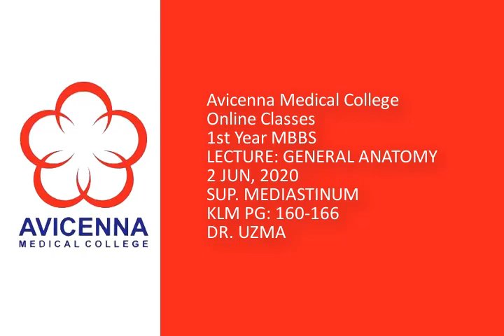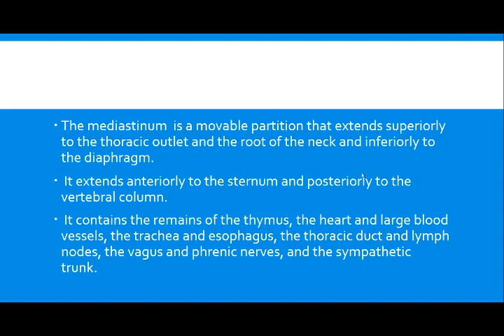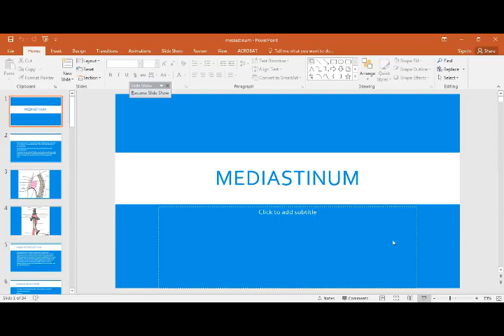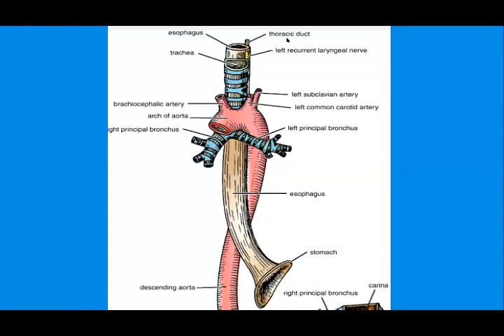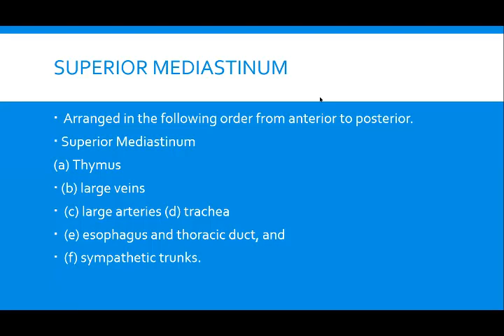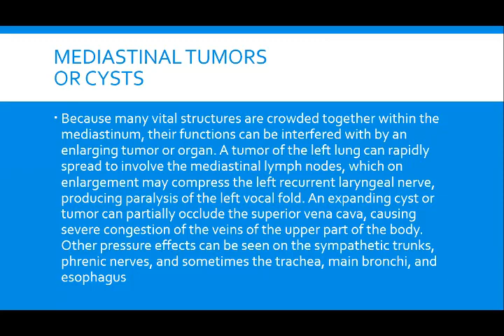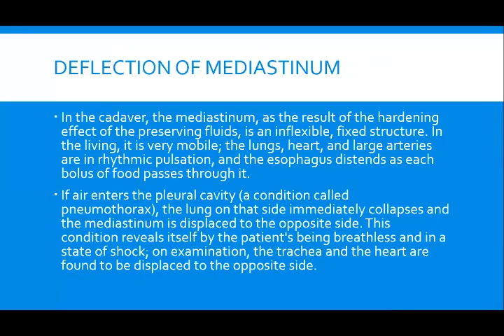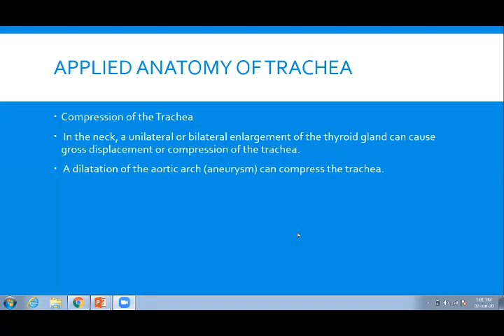6 2 2020 SUP MEDIASTINUM